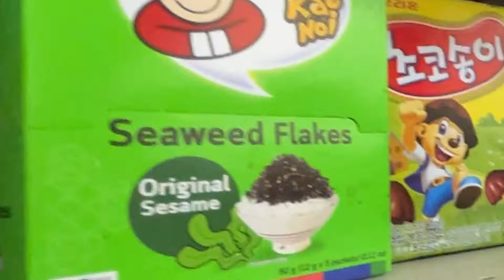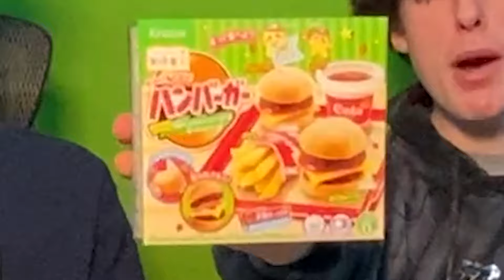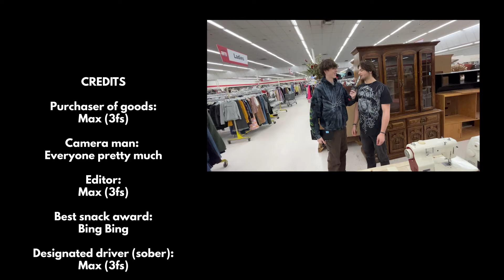We tried the WEIRDEST snacks we could find...